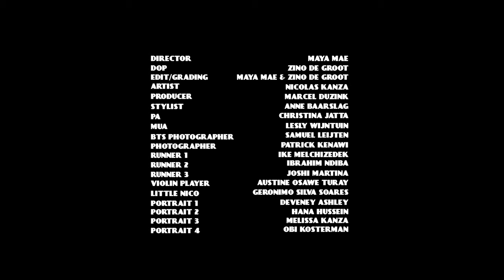Nicolas Kanza - Same Love [Official Video]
Credits:
Maya Mae (Direction & Creative Direction)
Zino de Groot (DP & Editor)
Marcel Duzink (Producer)
Christina Jatta (Production Assistent)
Lesly Wijntuin (MUA)
Anne Baarslag (Styling)
Patrick Kenawy (Cover Photography)
Samuel Leijten (BTS Photography)

Cast:
Geronimo Silva Soares (Younger Nicolas)
Ibrahim Ndiba (Runner 1)
Joshi Martina (Runner 2)
Ike Melchizedek (Runner 3)
Austine Osawe Turay (Violin Player)
Hana Hussein (Portait 1)
Obi Kosterman (Portrait 2)
Deveney Ashley (Portrait 3)
Melissa Kanza (Portrait 4)

Lyrics:

don’t wanna wake up
Looking at my tv screen
And the only that I can see
is Madness undefeated
All I see is red on white t-shirts

And if I stay up
looking at the scenery
Got me thinking what is underneath
These politicians
Only wanna talk, never listen

So wait
is it you , is it me to blame
If we’re making the same mistakes
Then at least you can meet me halfway

Write it out in the papers
Send it out to your neighbor
All we need is the same love
Same love
Write it out on a paper
Send it out to a stranger
Same love

Don’t wanna wake up wasting all my energy
Busy picking out my enemies
Based on religion
Giving in to ways off the system

Still you’re my brother
If we don’t have the same colour
And you’re my sister
Tho we don’t share the same wallet
No I wanna fight for my people
Till we’re equal

Same love
Same love

Same love

Same love
Same love